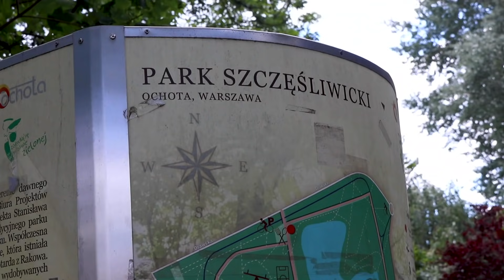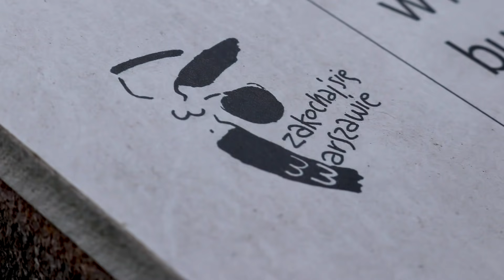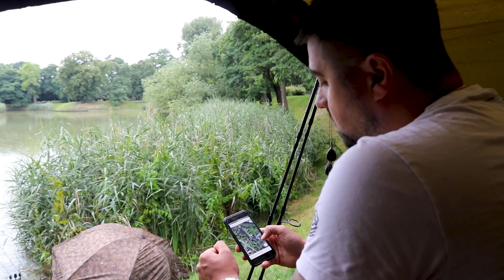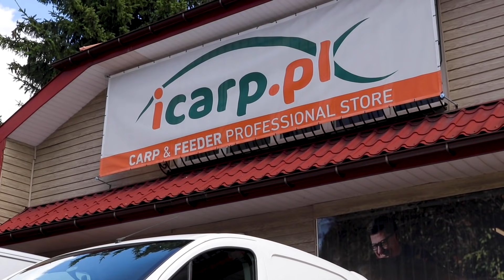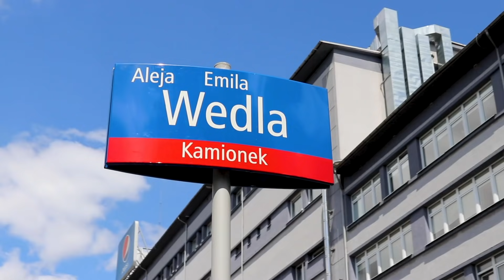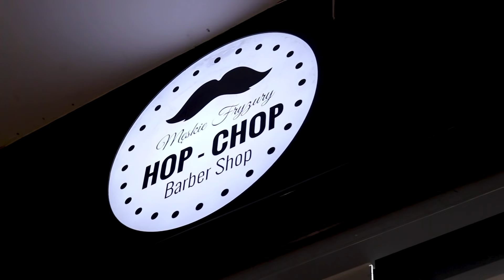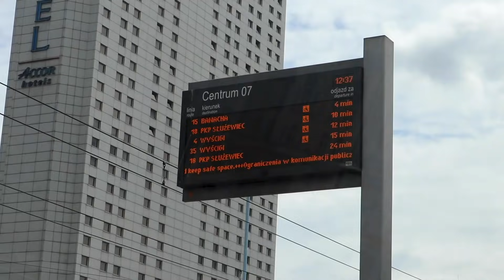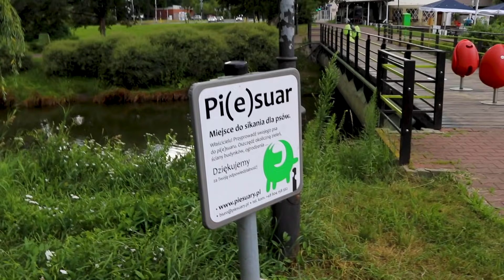WARSAW TOTAL URBAN FOX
To była zasiadka z zupełnie innej bajki! Totalny karpiowy odlot w klimacie urban w samym centrum Warszawy! Musicie to zobaczyć nasze karpiowe świry! Mamy nadzieję, że już wkrótce pokażemy Wam kolejne "karpiowe" miasta.

Muzyka trailer: Cali x Bugi - Z czasem